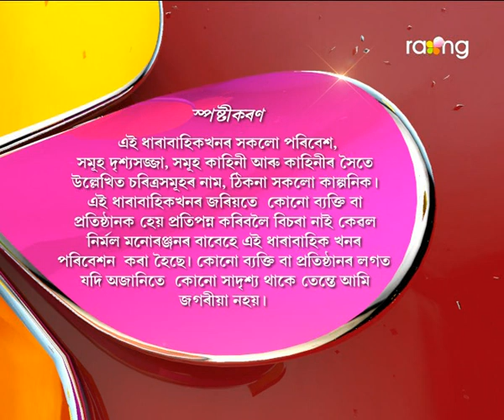Abelir Ramdhenu | 20th Spt | Full Episode | No 26